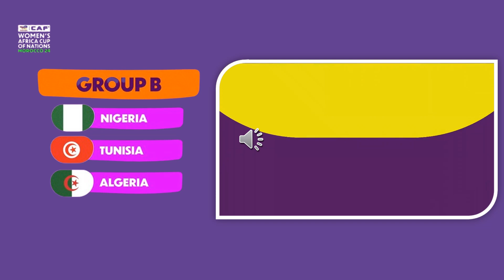AFCON MOROCCO 2025 - Draw Groups | Les Groupes de La Coupe d 'Afrique des Nations Féminin 2025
AFcon WOMEN Morocco 2005 - Draw Groups

The 2005 African Women's Championship was the third edition of the biennial women's football tournament organized by the Confederation of African Football (CAF). It was held in Morocco from November 11 to 28, 2005.

Eight teams competed in the tournament, divided into two groups of four. The group winners and runners-up advanced to the semifinals. The winners of the semifinals played each other in the final, while the losers played in the third-place match.

Draw Groups

Group A:

Nigeria
Ghana
Equatorial Guinea
South Africa
Group B:

Morocco
Mali
Cameroon
DR Congo
Results

Group A

Nigeria 4-0 Equatorial Guinea
Ghana 2-0 South Africa
Nigeria 1-1 Ghana
Equatorial Guinea 0-2 South Africa
Nigeria 2-0 South Africa
Ghana 1-1 Equatorial Guinea
Group B

Morocco 5-0 DR Congo
Mali 2-1 Cameroon
Morocco 1-1 Mali
Cameroon 1-1 DR Congo
Morocco 2-0 Cameroon
Mali 1-0 DR Congo
Semifinals

Nigeria 1-0 Mali
Cameroon 1-2 Ghana
Final

Nigeria 1-0 Ghana
Third-place match

Mali 2-1 Cameroon
Winners

Nigeria
Individual awards

Best player: Precious Ogechi Okobi (Nigeria)